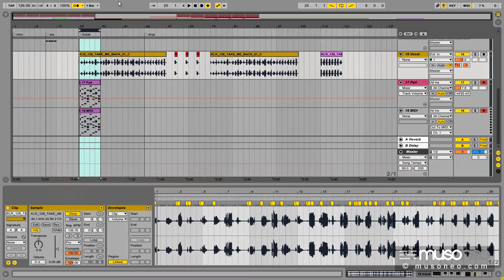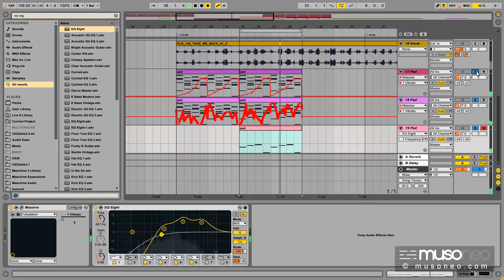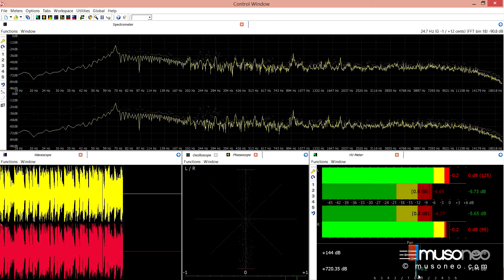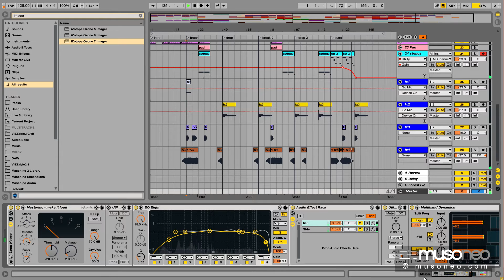Vocal House Masterclass - fragmenty kursu